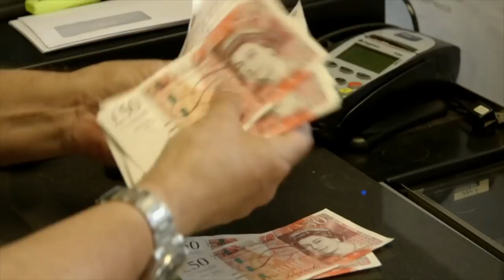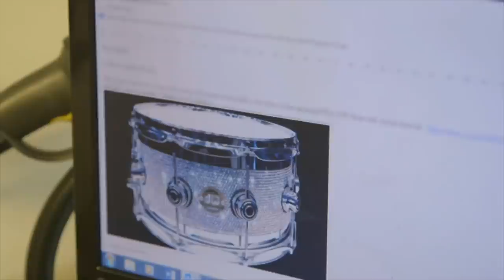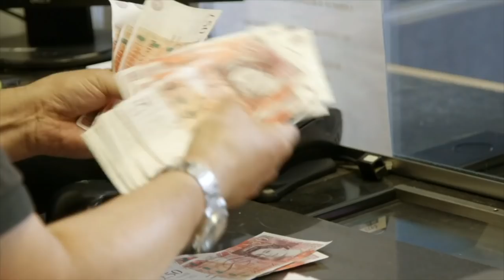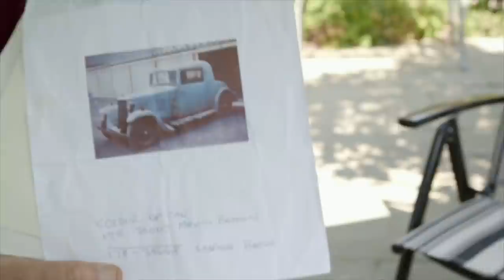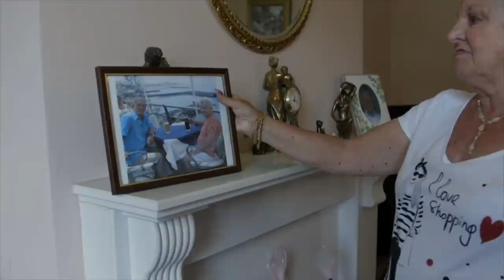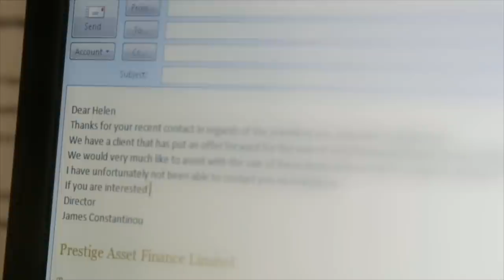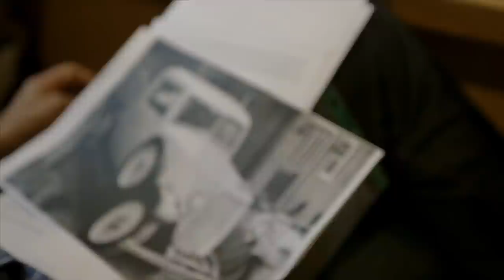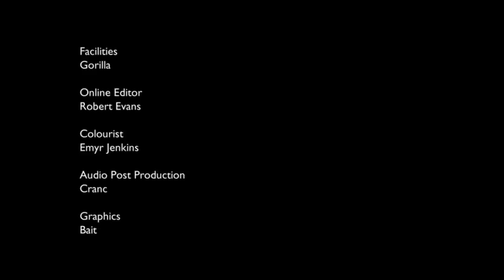Pawning A £185k Necklace For My Child's Private School | Luxury Pawn Shop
A divorcee from Newcastle wants to pawn her £185k necklace to pay for her children's private school fees. A Swarovski crystal-covered drum kit used on a Kylie Minogue tour gets Patrick excited.

Prestige Pawnbrokers are the kings of pawning luxurious and costly objects in cash-strapped Britain and are part of a growing number of high-end pawnbrokers focusing on expensive and exclusive objects. This documentary goes behind the scenes at Prestige and discovers that, when it comes to upmarket pawn, everyone has a story to tell. Headed up by slick former property developer James Constantinou, and with a quirky team of asset experts including salt-of-the-earth jewellery expert Lawrence and feisty PA Jo, Prestige is the go-to place for people who want fast cash in well-heeled Surrey, pawning everything from million-pound helicopters to Lambourghinis and £25,000 Hermes handbags.

From Posh Pawn S2 EP2